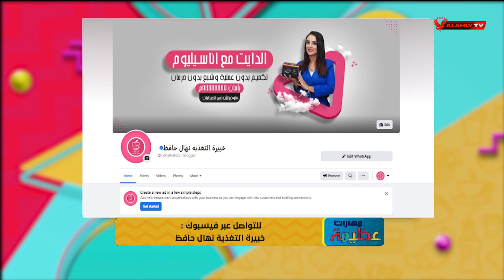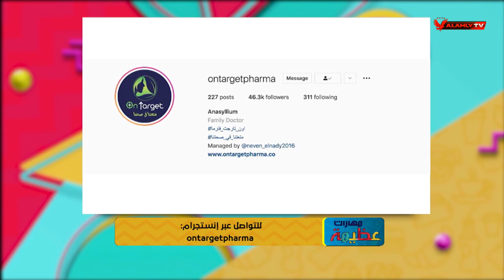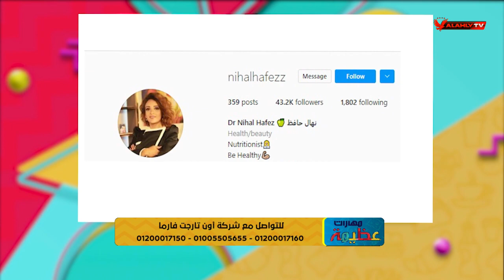مع اون تارجيت فارما هتحافظي على رشاقتك دايما وبدون جوع مع د. مي عبد اللطيف